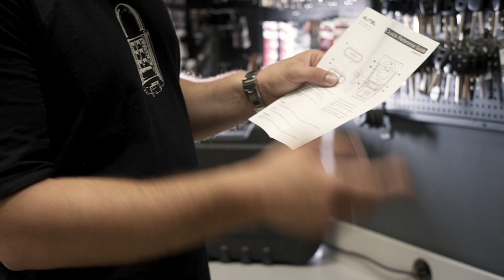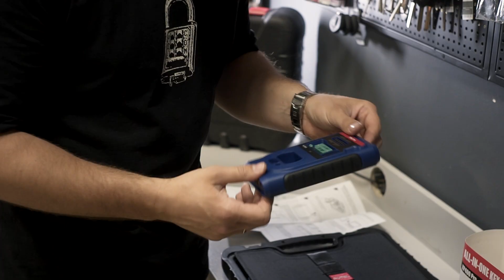СТИЛЬ И УДОБСТВО | XP 400PRO